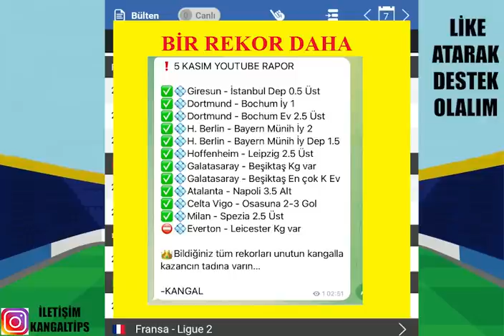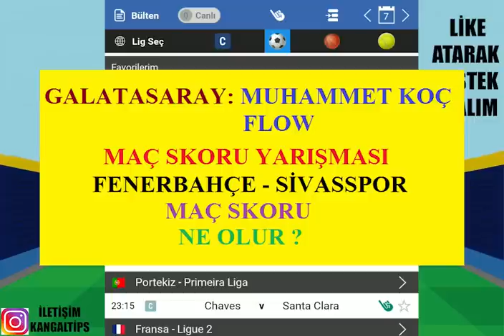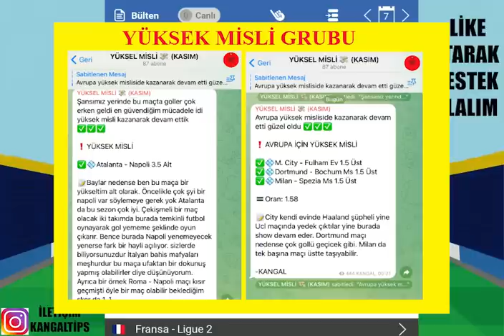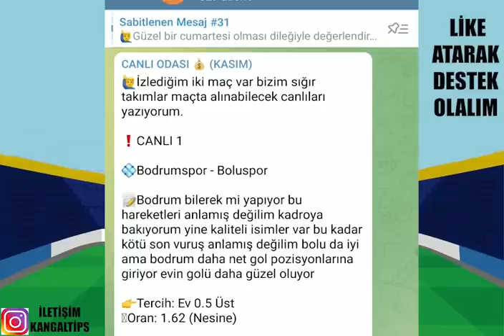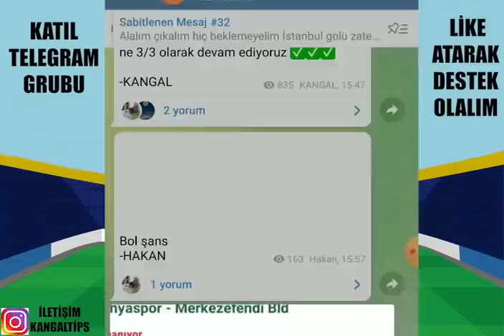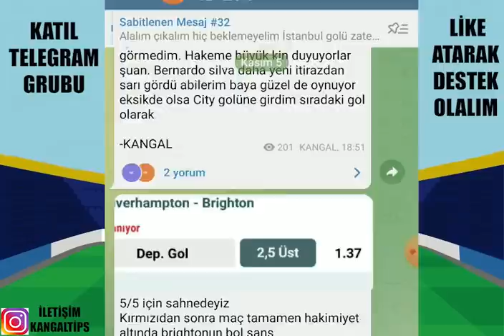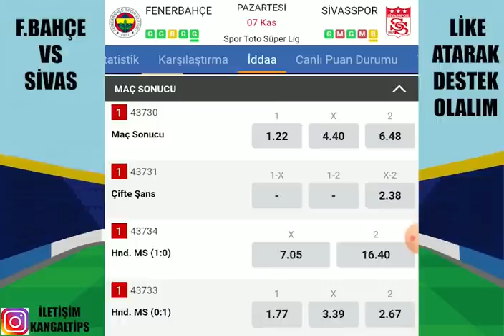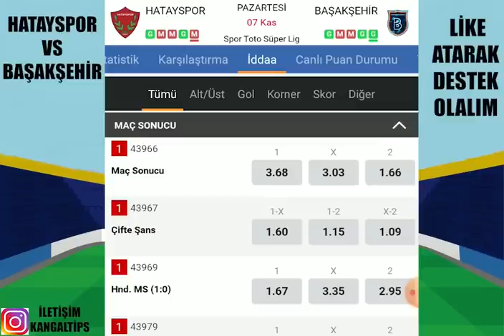BİLDİĞİNİZ TÜM REKORLARI UNUTUN ! 7 KASIM 2022 İDDAA TAHMİNLERİ